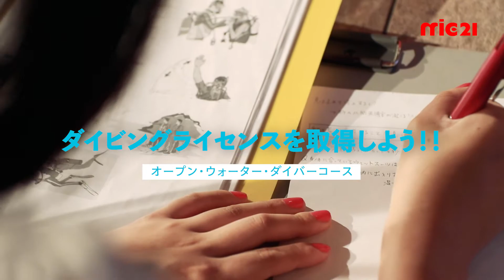OWダイビングライセンスを取得しよう！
mic21ではダイバーになるためのダイビングライセンス講習を行っています。
ダイビングを始めるために1番最初に受ける講習が【オープン・ウォーター・ダイバー・コース（OW)】です。
この動画は【オープン・ウォーター・ダイバー・コース】受講の際に、どんな流れで講習が進んでいくかをわかりやすく説明しています。
学科講習、限定水域講習、海洋講習をそれぞれ受けて、楽しくダイビングライセンスを取得しましょう！
また、関連動画には、学科・プール講習・海洋実習で何をやるのかを説明している動画もございますので、ご覧になってみてくださいね！

【関連動画】

【関連ページ】

ダイビング初めての方のための必読ページ